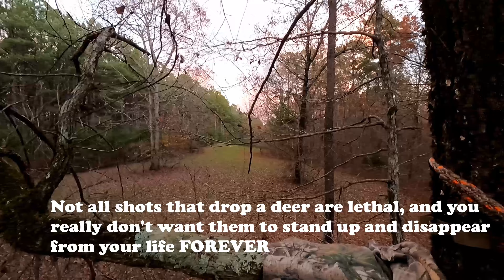Mississippi Public Land BIG BUCK DOWN! Crazy Late November Buck Action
After multiple buck encounters on public land, I finally got an opportunity on a mature Mississippi public land buck on the opening day of primitive weapon season. One shot is all it took to drop him in his tracks and seal the deal.